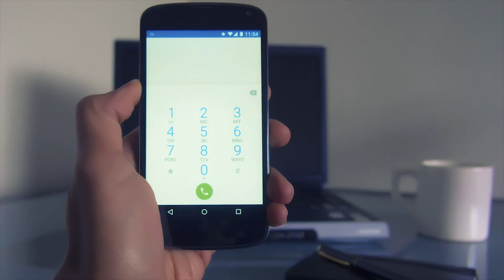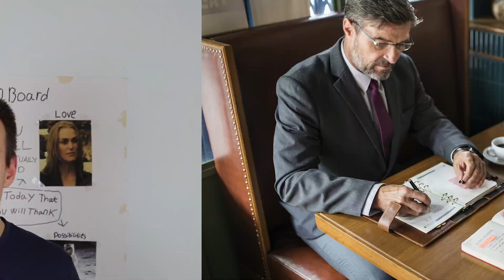3 tips on how to become a better salesperson | Sell or Be sold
3 tips on how to become a better salesperson | Sell or Be sold
In this video, I'm giving you the best tips on how to crush it as a salesperson. Even if you don't want to become a salesman, you need to learn this ability. It's everywhere.

LINK TO BOOK